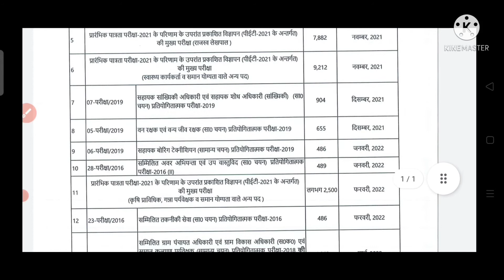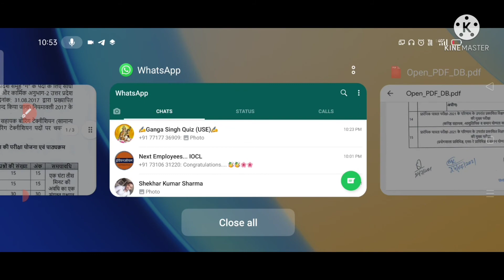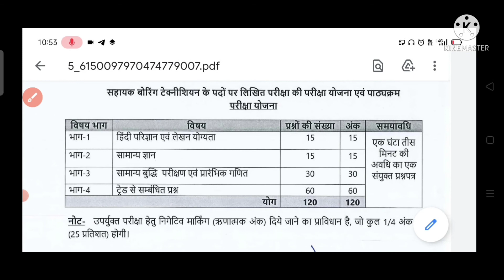UPSSSC Boring technician. New exam date.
Telegram link-@fittertopicstudy इस तरह की जानकारी पाने के लिए मेरे चैनल से जरुर जुड़े।